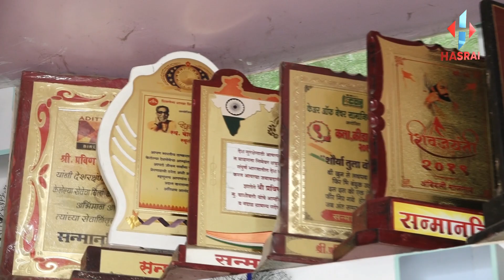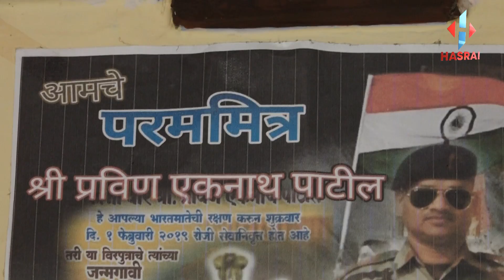🇮🇳🇮🇳Interview with Army man Pravin Eknath Patil Rasayaniवीर फौजी श्री प्रवीण एकनाथ पाटील वाशिवली🇮🇳🇮🇳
Video Edit By :- Avishkar Mundhe, Chambharli (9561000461)
                            Omkar Mundhe, ( Chambharli )

Video By :- Chandrakant Hasu Mundhe, Chambharli (Press Photographer).

Host By :- Santosh Dada Chaudhari. (Raigad Cricket Commentry Maha Guru)

COPYRIGHT INFRINGMENT :-

THIS VIDEO IS NOT PROMOTION PURPOSE.